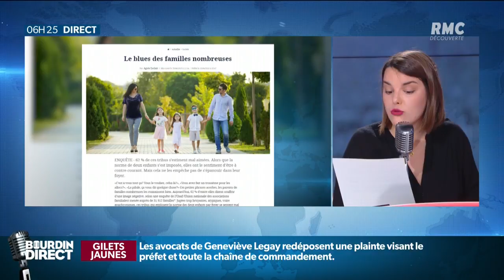62% des familles nombreuses s’estiment mal aimées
62 % des "tribus" s’estiment mal aimées selon une enquête de l’UNAF, l'Union Nationale des Associations Familiales.